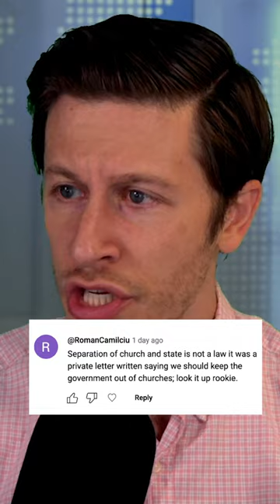The Separation of Church and State is in The Constitution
Leave a Voicemail Line: (219)-2DAVIDP